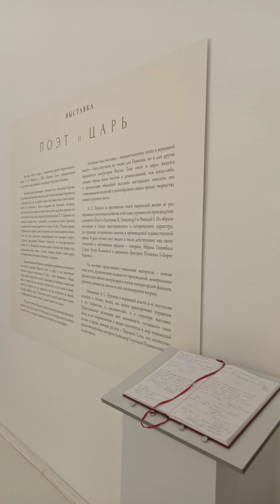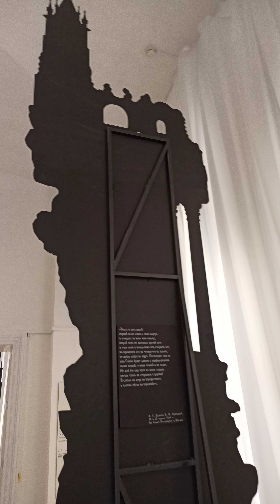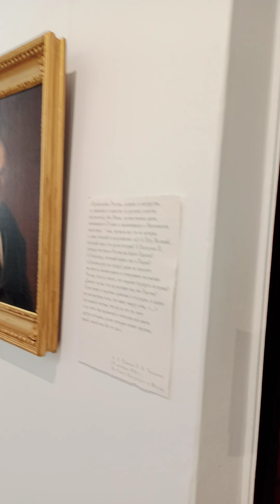Выставка «Поэт и царь» в Камероновой галерее Пушкина